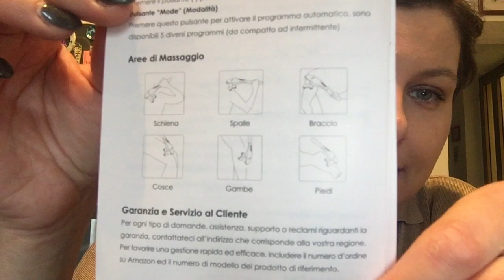Anche Naipo dice di rilassarmi | Vog | Vaxl2007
Naipo handheld massager